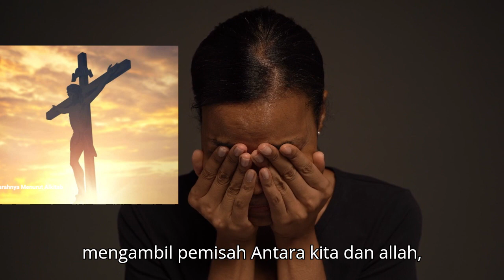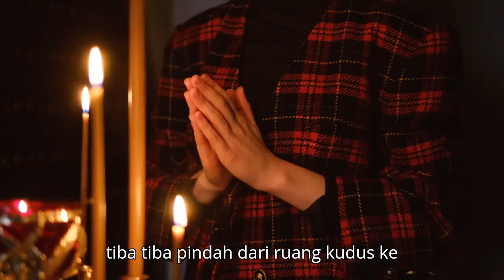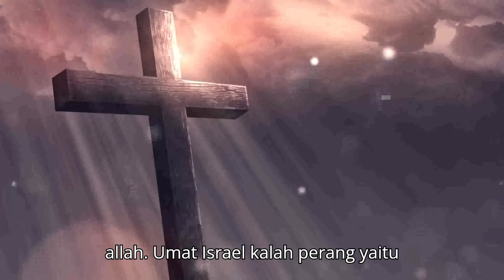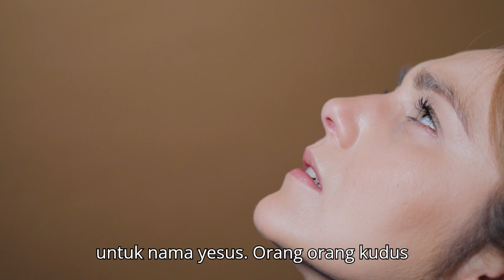Botol Airmata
BOTOL AIR MATA
Allah yang kita sembah mendengar doa kita. Allah bukan yang kurang tajam pendengaran dan tangan Tuhan bukan kurang panjang untuk menyelamatkan. Tapi ada pemisah antara Allah dan kita, itulah dosa. Allah mengutus AnakNya menjadi jembatan yang mengantarai Allah dan kita, dan mengambil pemisah antara kita dan Allah, yaitu dosa yang diambil dalam tubuhNya yang menyebabkan Ia mati disalib.
Tubuh Yesus dan roh kita setara. Karena tubuh Yesus yang dari firman adalah roh, roh kita juga roh, maka sederajat dengan tubuh Yesus, maka bisa ditukar, sedangkan Roh Yesus bukanlah yang mati. Yesus menyerahkan tubuhNya, yaitu nyawa tubuhNya, sehingga Ia mati dan dikubur. Sementara dikubur, RohNya di Firdaus bersama penjahat yang di sebelah Yesus  Lukas 23 43.
Tubuh Yesus lah yang menggantikan kematian roh kita, bukan RohNya. Sama seperti manusia, ketika mati yang mati tubuhnya, nyawanya dicabut. Sedangkan rohnya adalah yang kekal. Tebusan Allah bagi manusia adalah tubuh Anak Manusia. Adam akhir yang menghidupkan Adam pertama yang mati.
Istilah Adam artinya manusia, A=Elohim, dan dam = darah daging. Adam artinya manusia roh. Maka Yesus pun harus menjadi Adam, harus menjadi Manusia. Iya tidak bisa menebus kita dengan statusNya sebagai keberadaan Roh, tetapi harus menjadi keberadaan tubuh atau Manusia.
TubuhNya disamakan dengan tirai antara ruang Kudus dan ruang Maha Kudus (Ibr 10:20), tirai yang mengkiaskan dosa pemisah Allah dan manusia. Ketika Tubuh Yesus terpecah, tirai di bait Allah sobek. Dan Ia membuka jalan yang baru dan hidup.
Mezbah ukupan, pelambang doa orang2 kudus, terdapat di ruang Kudus sewaktu di Perjanjian Lama. Namun ketika di Perjanjian Baru, tiba-tiba tanpa ada cerita, mezbah itu ada di ruang Maha Kudus (Ibr 9:3-4). Ini sangat misterius karena tiba-tiba pindah dari ruang kudus ke ruang Maha Kudus. Namun kita mengerti mengapa demikian.
Karena Yesus sudah masuk ruang Maha Kudus yaitu kerajaan sorga, 2000 tahun lalu, maka mezbah doa berpindah ke ruang Maha Kudus. Yesus berdoa siang malam bagi kita. Waktu Perjanjian Lama dan waktu Yesus di bumi, mezbah ukupan masih di ruang Kudus, dan sekarang Ia berdoa di sorga mulia.
Doa seperti pernapasan bagi tubuh. Jika doa itu berhenti, itulah kematian. Doa terakhir Yesus di Getsemani dan di atas salib, setelah itu berhenti berdoa dan Ia mati. Dan ketika Ia dibangkitkan Allah, Ia mulai berdoa lagi.
Roh jiwa kita makan Firman sehingga roh jiwa kita hidup.
Sama seperti tubuh kita makan nasi, tubuh kita hidup. Kita bukan saja makan tetapi perlu bernafas, jika tidak, akan mati. Manusia tahan tidak makan berpuluh hari, tetapi tidak tahan tidak bernafas selama 5 menit. Demikian juga doa2 roh jiwa kita adalah pernafasan roh.
Allah adalah pihak yang mendengar doa kita. Maka doa kita harus kudus. Allah adalah yang kudus, tanpa kekudusan kita tidak mungkin melihat Allah. Kudus artinya dipisahkan, artinya sudah menjadi milik Allah.
Maka orang-orang kudus adalah orang-orang yang dipisahkan dari dunia menjadi kepunyaan Allah. Doa kudus adalah kata-kata permohonan yang dipisahkan dari kata-kata duniawi yang diterima Allah. Persembahan kudus adalah persembahan jemaat yang menjadi milik Allah dan dipakai khusus untuk pekerjaan Allah.
Umat Israel kalah perang dengan musuh yaitu Ai, kota dekat Betel. Sebab ada 1 orang mencuri barang-barang khusus Allah. (Yos 7). Barang-barang Kudus atau khusus kepunyaan Allah tidak boleh disentuh manusia. Perkakas perkakas di ruang Kudus, apalagi tabut Allah yang di ruang Maha Kudus tidak boleh dipegang sembarang orang, orang itu akan mati.
Barang-barang dan Aset gereja tidak boleh menjadi milik pribadi pendeta, atau siapa pun. Persembahan satu rupiah pun tidak boleh dipakai untuk hal-hal dunia. Satu lembar kertas di gereja itu hasil dari keringat orang-orang yang telah dibeli oleh darah Yesus, persembahan khusus untuk Nama Yesus.
Orang-orang Kudus harus bekerja untuk nama Yesus. Walau banyak penderitaan kita tetap berdoa dan bekerja untuk kemuliaan Nama Yesus.
Doa-doa dengan air mata akan didengar oleh Allah. Ada botol khusus Allah untuk menyimpan air mata kita, disebut Kirbat.
Mazmur 56:9 katakan: "Sengsaraku Engkaulah yang menghitung-hitung, air mataku Kau taruh ke dalam kirbatMu, semua terdaftar". Yesus pun berdoa dengan ratap tangis dan keringatnya seperti tetes darah.
Pelayanan kepada nama Yesus adalah kesengsaraan bagi kita secara tubuh. Namun secara roh jiwa adalah berkat yang kekal. Orang-orang dunia sangat benci dengan firman yang kudus, benci kehidupan orang-orang kudus, karena mereka dari dunia ini (Yoh 15:18).
Walau mengalami kesusahan, Biarlah kita tekun berdoa karena kita tahu air mata kita tidak sia-sia, sudah ditampung dalam botol Allah, kirbat Allah.
Mari tekunlah berdoa, ukupan yang harum harus memenuhi ruangan Kudus bahkan ruang Maha Kudus, supaya doa kita didengar dan dijawab Allah.